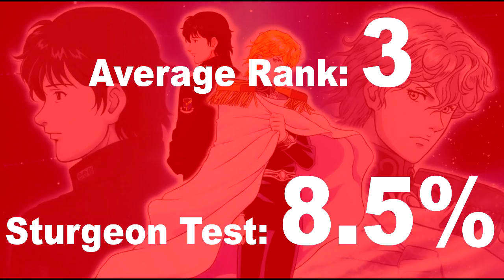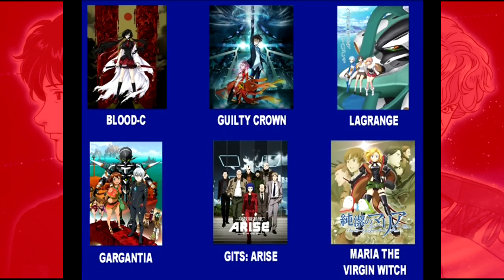Studio Evaluation #5: SUNRISE & PRODUCTION IG (2017 version)